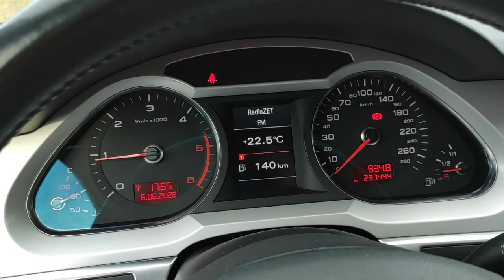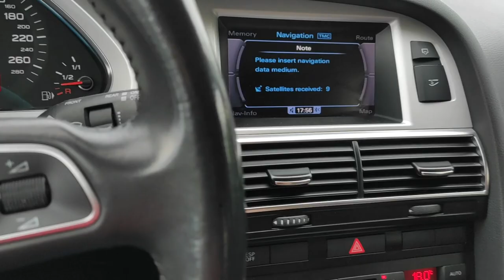AUDI A6 C6 LIFT 2.0 TDI 170KM 2010R